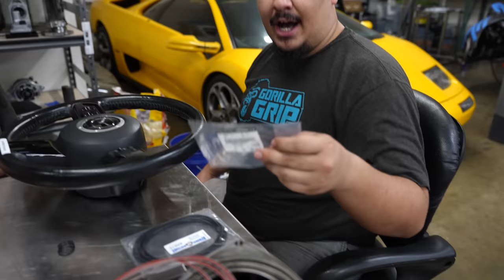How to rebuild a Cheap RX-8 for under $250